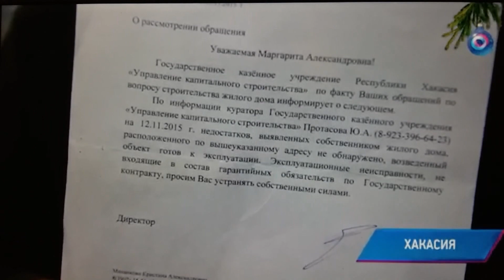В Хакасии пострадавшим от пожаров выделили новое жилье, но пережить зиму в нем почти невозможно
Жители поселка Шира в Хакасии готовят коллективное письмо губернатору региона и президенту России. Они жалуются на новое жилье. Люди потеряли свои дома во время природных пожаров в апреле этого года. Взамен сгоревшего жилья им по специальной программе построили новое, но батареи в новых домах не греют, на стенах плесень, не работает водопровод и в любой момент может обвалиться потолок.